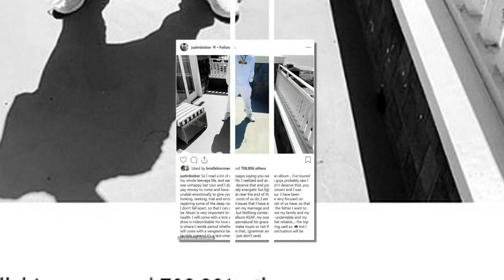Hailey Bieber is spotted for first time since husband Justin announced he's taking break from music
Hailey Bieber is spotted for first time since husband Justin announced he's taking break from music to 'be the father I want to be'